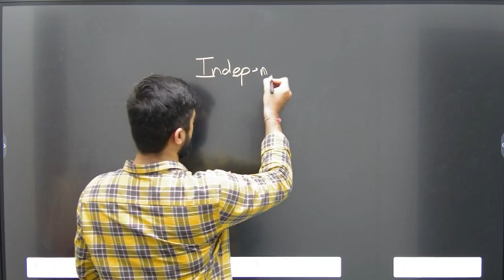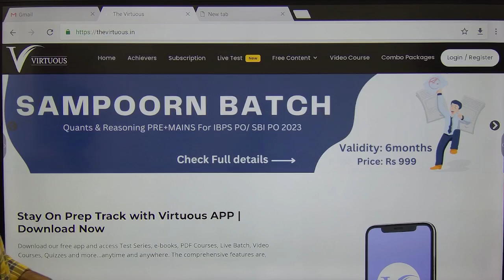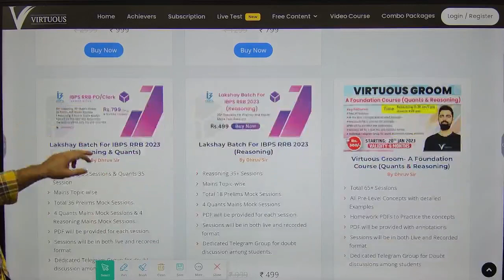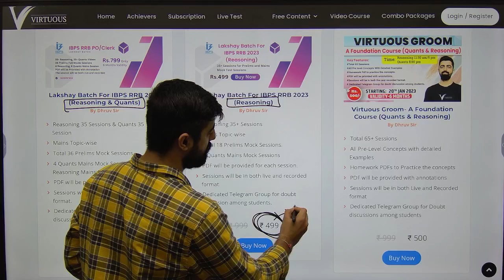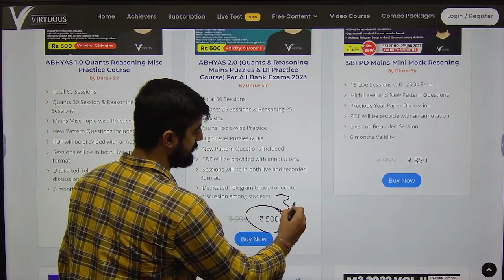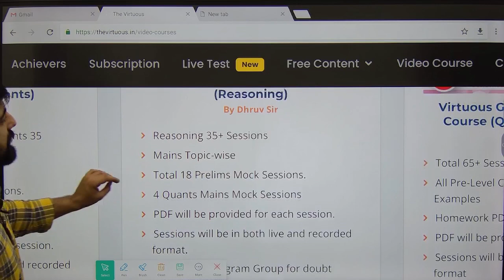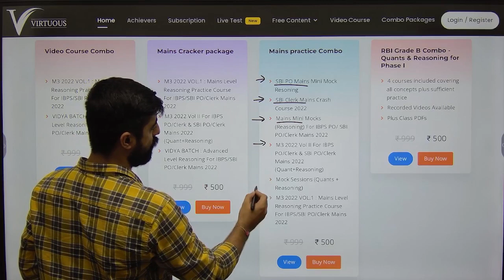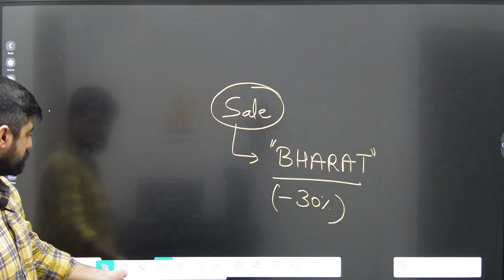क्या आप तैयार हो, अपने सपनो को पूरा करने के लिए || Selection वाली आज़ादी || Bank Exams 2023